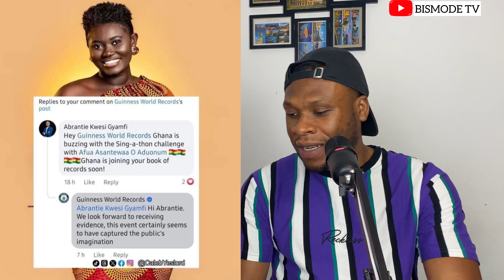Update: Afua Asantewaa set new sing-a-thon record at 126 Hours + All Ghana celebrities were there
Afua Asantewaa set new sing-a-thon Guinness World Record Record in Ghana at 126 Hours, 52 minutes. The old sing-a-thon record was at 105 hours by the Indian man Sunil Waghmare.
Ghana is very proud of Afua Asantewaa for her determination and resilience at the sing-a-thon.